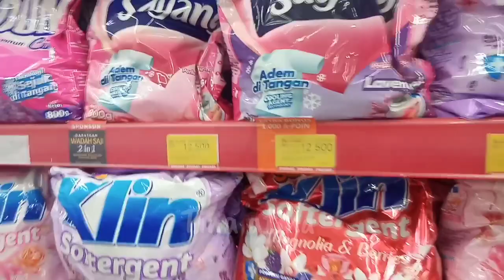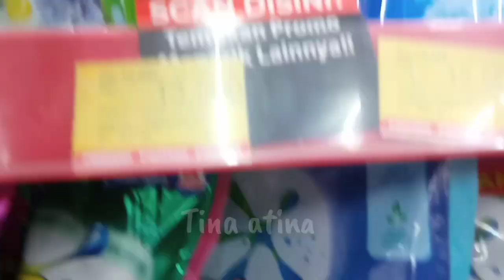KEGIATAN IRT SIANG HARI || Ziarah di bulan syaban, ke makam ibu bapak mertua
assalamualaikum temen2 onlineku apa kabar semuanya semoga hari ini sehat2 selalu ya Aamiin
Nah divideo kali ini mba tin mao pergi berziarah ke makam ibu bapak mertua mba tin ya yuk ikutin

trimakasih...👍🙏